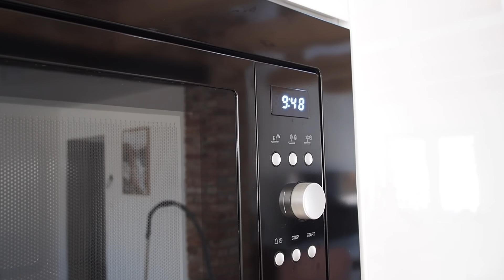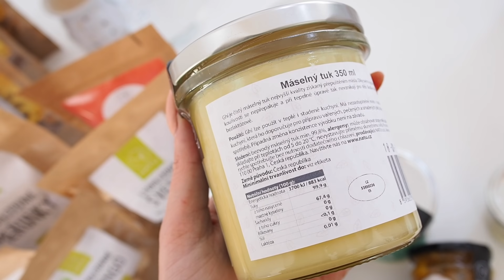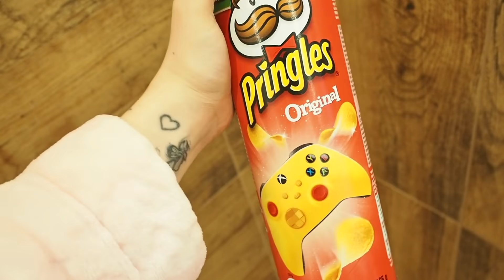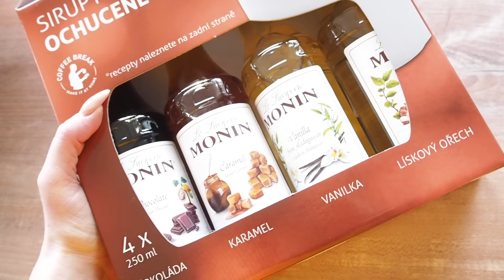VLOG | Moje kouzelné narozeniny v téhle šílené době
Dnes pro Vás mám vlog z mých 22. narozenin!

KÓD NA 10% SLEVU: KATERINA